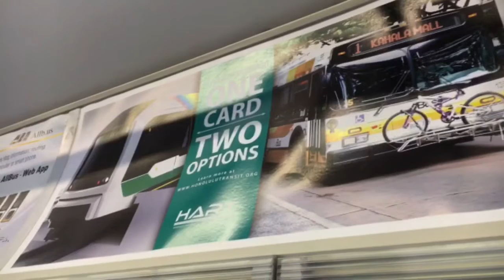RoadMovies TheBus Honolulu 2003 Gillig Advantage #522 Route 6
Inside and Outside TheBus. My Favorite Yellow Bus  in Honolulu.